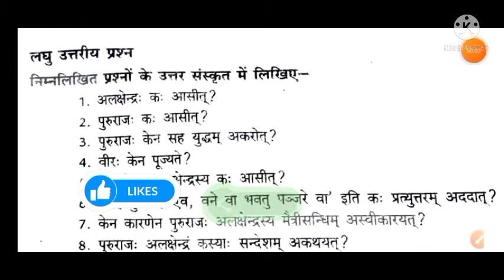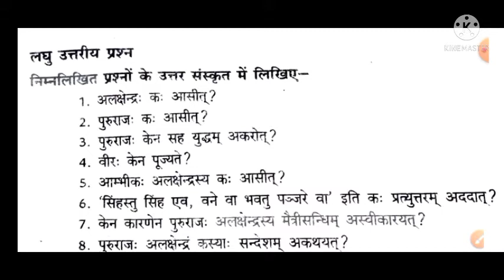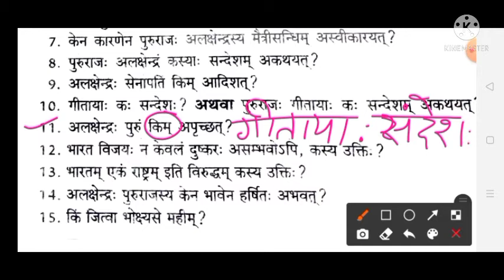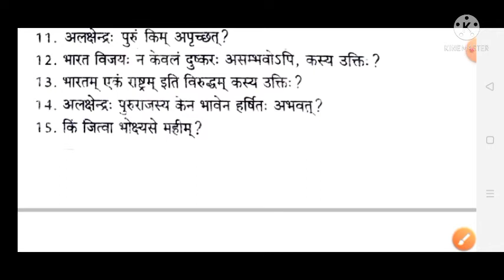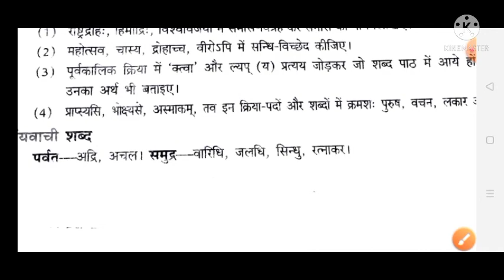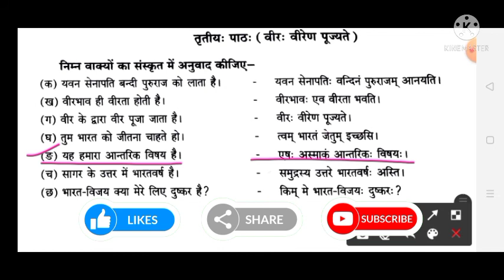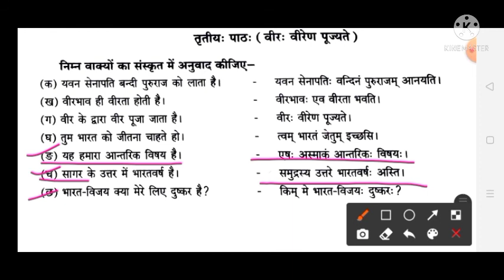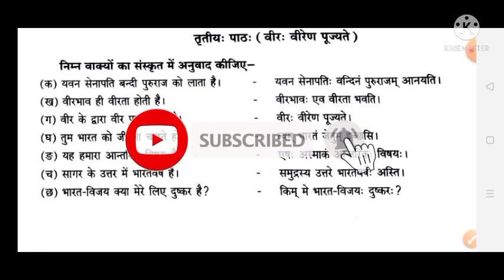कक्षा-10 "वीर: वीरेन पूज्यते" अभ्यास- प्रश्नों का हल | Class 10th Chapter 2 Exercise Solution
वीर:_वीरेण_पूज्यते